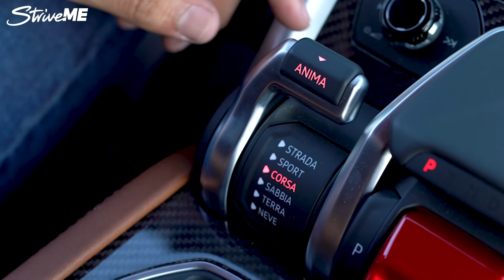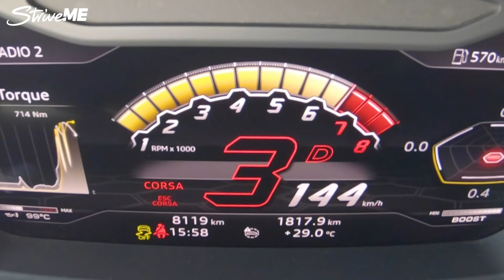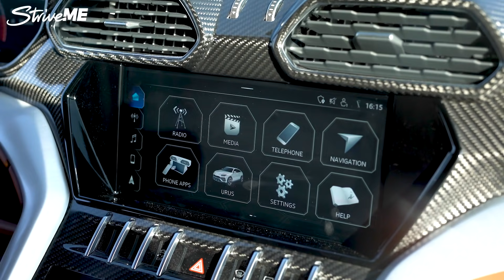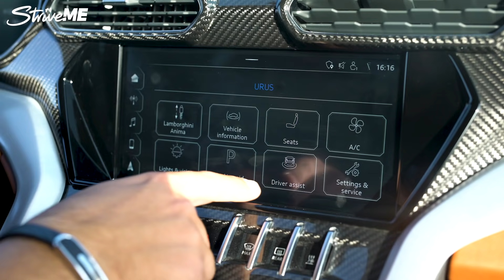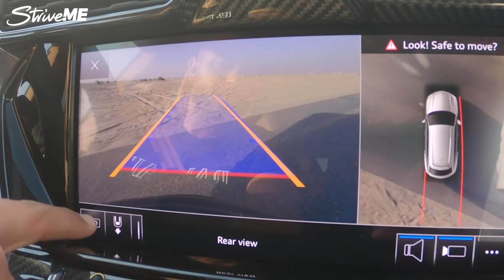لامبورجيني اوروس: تفاصيل عن السوبر اس يو في الإيطالي - Lamborghini Urus 2021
لامبورجيني اوروس سيارة سوبر خارقةْ.  لأن لامبورجيني لم تخذلنا يومًا في الأداء، تقدم لامبورجيني اوروس التي هي ليست فقط "اس يو في" بل "أس اس يو في" ، أي "Super Sport Utility Vehicle".
ما ستجده في لامبورجيني اوروس هو محرك 4000 سي سي مزدوج التوربو يطلق 740 حصانًا و 850 نيوتن متر من عزم الدوران. نترك التسارع والمزيد من المعلومات الخارقة للفيديو.
نتمنى أن تتمتعوا بالفيديو كما تمتعنا في تجربتنا. يهمّنا جدا إعطاء رأيكم في التعليقات والسيارة التي تحبّون أن نقوم بتجربتها.

Watch the new Lamborghini Urus 2021 that left us speechless thanks to its extraordinary performance and design. Lamborghini Urus is not a normal SUV, it's a SSUV, which means Super Sport Utility Vehicle!

لا تنس الإشتراك معنا على قناتنا وتفعيل الجرس.

شاهد أيضًا:
لامبورجيني افنتادور اس ثور الشركة الايطالية